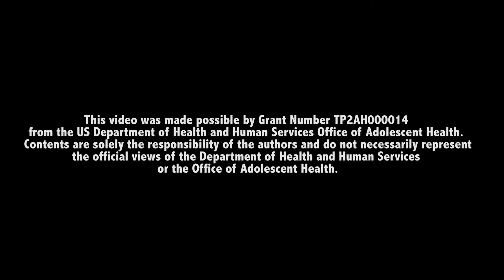UT Teen Health N2K Program